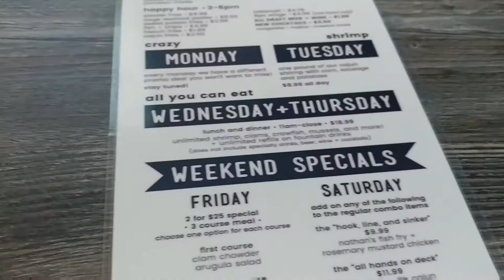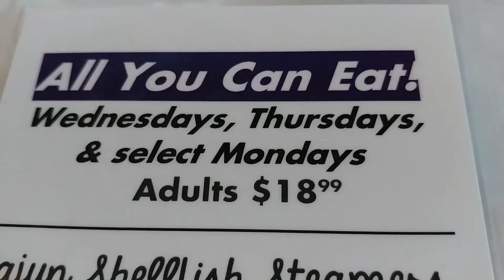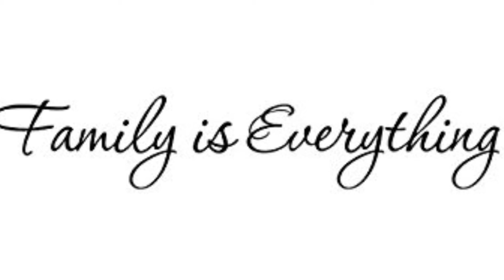UNLIMITED SEAFOOD!!!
Thank you guys for always tuning in to my channel ! Your support means a lot to me,may all of you have a blessed day ahead 👪🙏💓

Happy holidays 🎄🎅

SANDCLOUD
Lets all save the fishies and other marine life
Become an ambassador of their brand